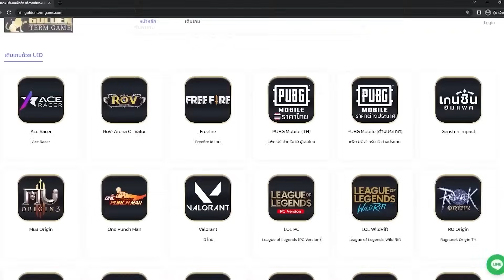RoV : Florentino จัดไอเทมแบบเก่ากันเวท2ชั้น รำในแรงก์76ดาว! - Hutton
📣RoV : Florentino ละเขามาแบบสูตรนักแข่ง จัดไอเทมแบบเก่ากันเวท2ชั้น